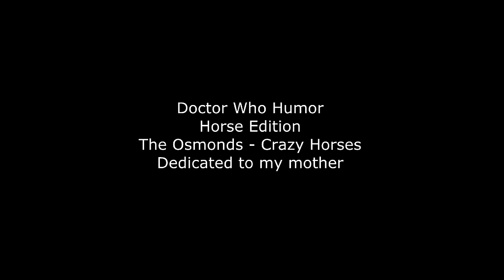Doctor Who Humor || Horse Edition (brother's)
Helloooo!

This is my brother's video, who is kinda obsessed with DW! This video is dedicated to our mother... Happy Mother's Day!